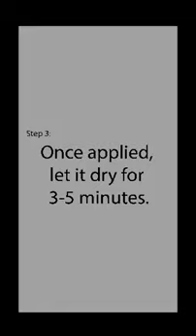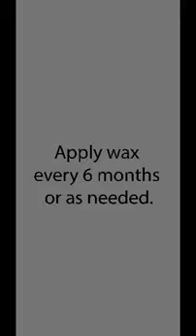Tambour Door Maintenance: How to Fix Sticky Doors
Featured Items

Featuring sliding tambour doors disappearing on the side, this cabinet opens to a spacious repository for spirits, bar tools, and supplies. Its mid-century silhouette complements the Natural Walnut grain. This simple yet elegant storage solution is equipped with hanging brackets for stemware and a lower rack that fits 12 bottles.

Featuring sliding tambour doors disappearing on the side, this cabinet opens to a spacious repository. Its mid-century silhouette complements the Natural Walnut grain. A simple yet elegant storage solution with a strikingly practical design for modern multitasking rooms.